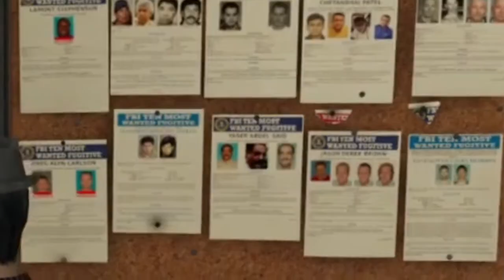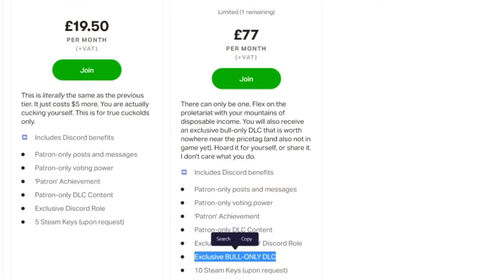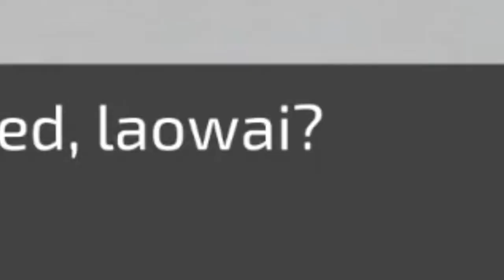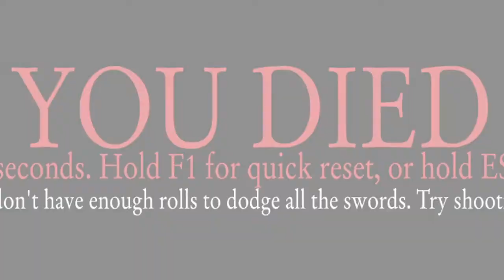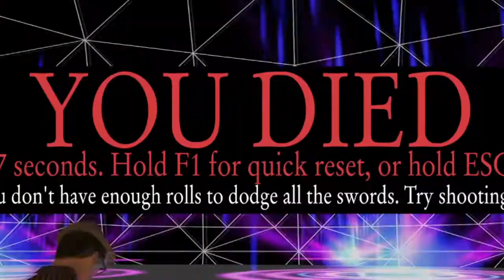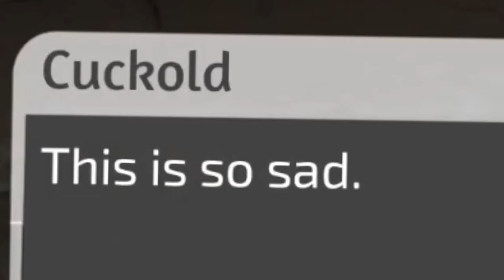i am still a cuck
I am still a cuck in Cuckold Simulator: Life as a Beta Male Cuck or Cuck Simulator 2021!

My wife was sleeping with Tyrone and had two kids with him, but now my wife has left me and Tyrone was arrested and we must pay his bail! My boss hates me and put me in a cage whilst he has an anime girl assistant, and a stranger called WAYNE moves in at the same time Deshawn, our son, graffiti's our own HOME! We couldn't give therapy sessions to Memeulous because we were playing our Wintendo Snitch but this still is EVEN CRAZIER than last time in i am a cuck by Peppol playing Cuckold Simulator: Life as a Beta Male Cuck by Team Sneed!